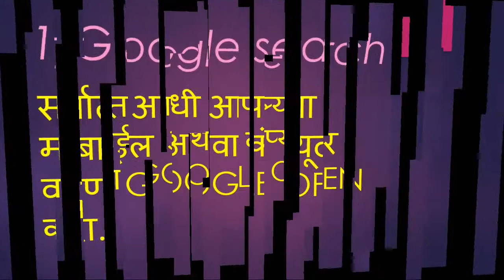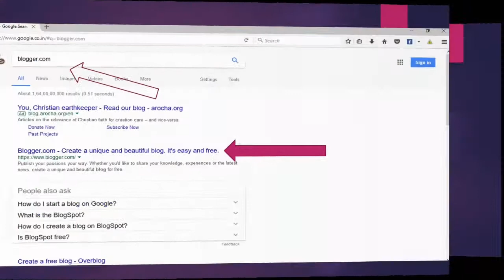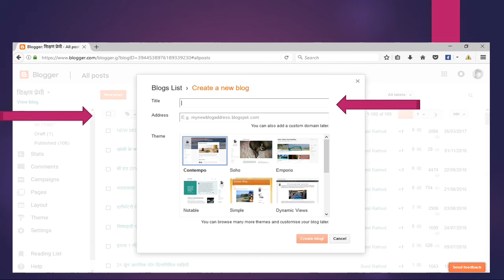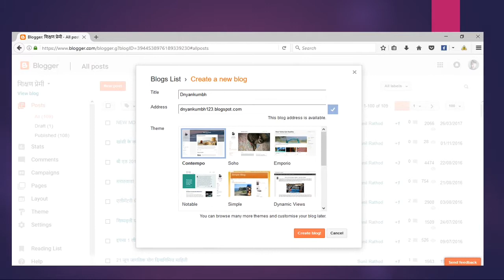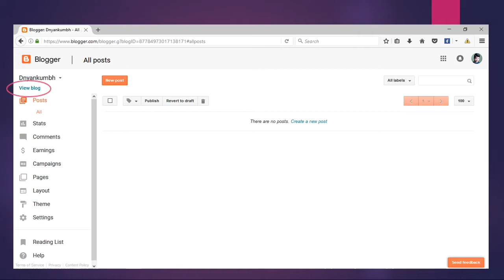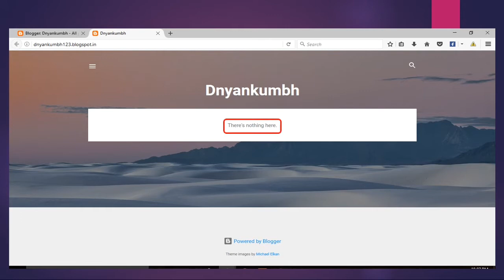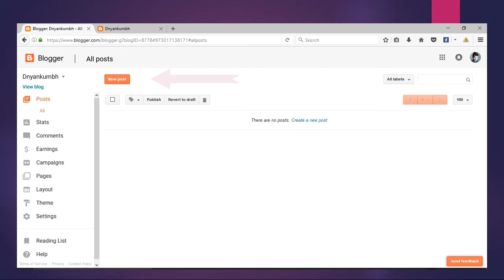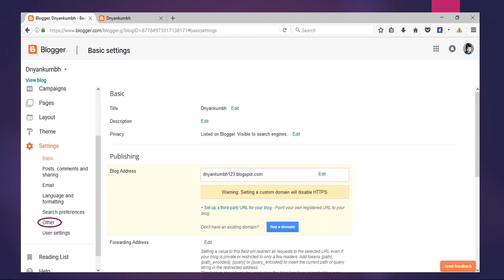HOW TO MAKE OR DELETE BLOG IN 5 MINUTES